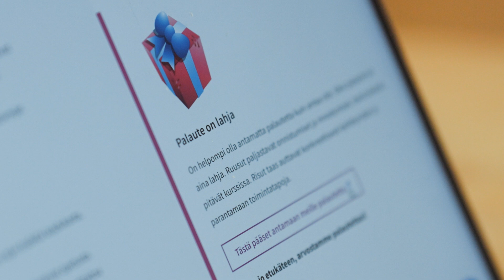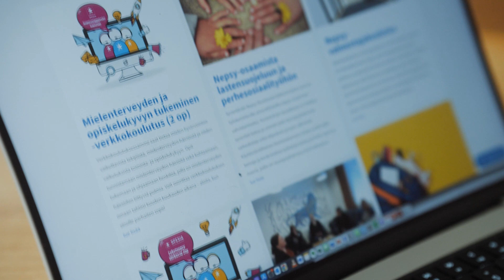Erityisen tuen osaamista opetusalan ammattilaisille | Spesia Asiantuntijapalvelut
Joskus opettajasta voi tuntua haasteelliselta löytää toimiva tapa tukea opiskelijaa. Ammatillisessa koulutuksessa on myös tapahtunut paljon uudistuksia. On tullut lakeja, asetuksia ja ohjeita, jotka vaikuttavat erityiseen tukeen. Kun tuen muodot sekä niiden suunnittelu ja toteuttaminen arjessa ovat hanskassa, on helpompi keskittyä itse opettamiseen.